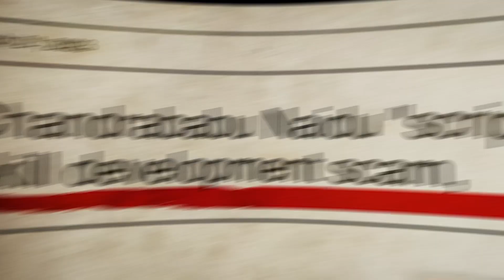ఫైబర్ వలలో చిక్కుకున్న పప్పు | BindhuReddy On Lokesh CBN Fibergrid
పెదబాబు తన స్కిల్స్ తో ఇప్పటికే జైల్లో కూర్చోగా.. చినబాబు కూడా త్వరలోనే లోపలికి వెళ్లడానికి రెడీ అవుతున్నారు..

Bindhu Reddy On Lokesh CBN Fibergrid